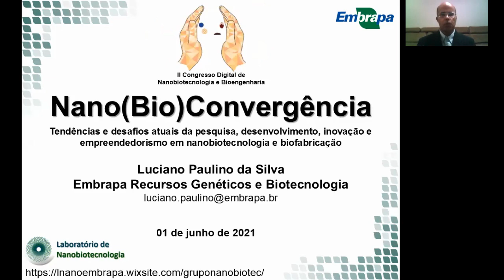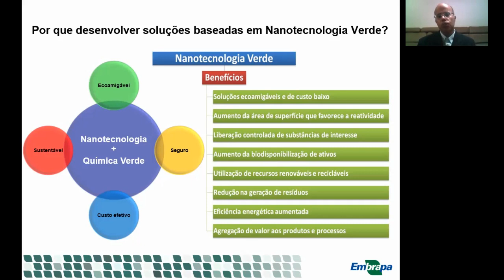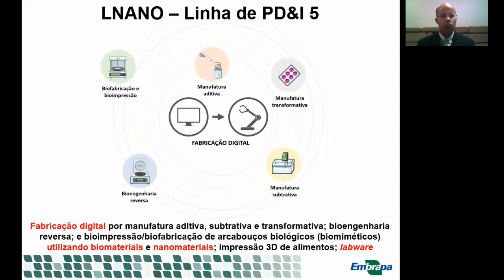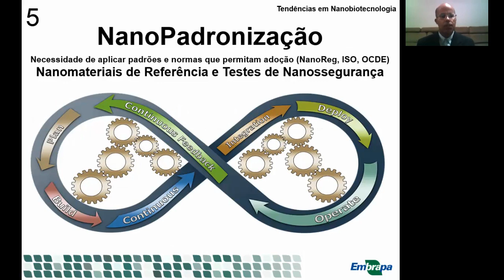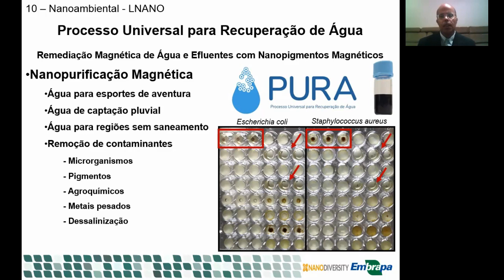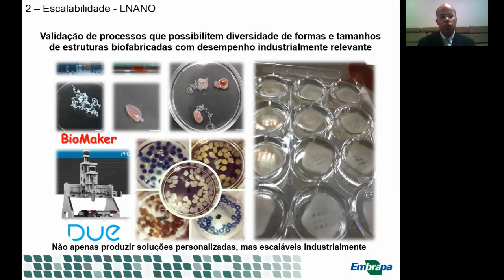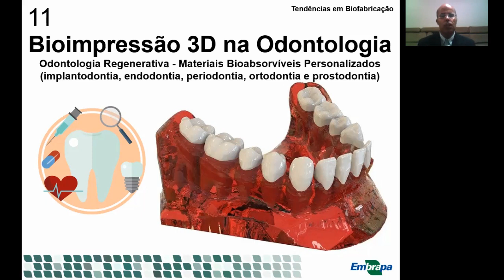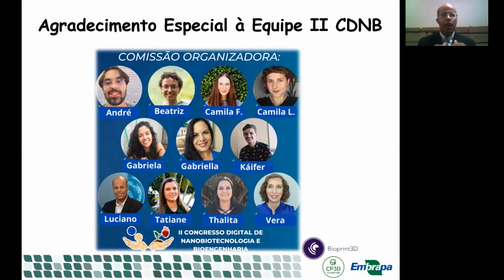II CDNB - Luciano Paulino Silva: NanoBioConvergência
Nano(Bio)Convergência: tendências e desafios atuais da pesquisa, desenvolvimento, inovação e empreendedorismo em nanobiotecnologia e biofabricação

Luciano Paulino da Silva é Bacharel em Ciências Biológicas e Doutor em Biologia Animal pela UnB. Desde 2006, Dr. Luciano é pesquisador na Empresa Brasileira de Pesquisa Agropecuária (Embrapa) lotado na unidade Recursos Genéticos e Biotecnologia. Ele atua nas áreas de bioprospecção, nanobiotecnologia e bioengenharia com 170 artigos (~2500 citações no ISI), 2 livros, 15 capítulos de livros, 10 patentes e produtos e processos tecnológicos inovadores desenvolvidos em parceria com empresas. Atua ainda como professor orientador em Programas de Pós-graduação na UnB e UFPR, ministrando disciplinas e tendo orientado com conclusão 10 doutores e 18 mestres. É membro afiliado alumni da Academia Brasileira de Ciências, recebeu o TWAS ROLAC Young Scientists Prize 2012 nas áreas de Ciências Médicas e Biológicas, e foi laureado com a Medalha de Honra ao Mérito em Inovação Agropecuária 2018. Além disso, é idealizador do Congresso Digital de Nanobiotecnologia e Bioengenharia, e de startups tecnológicas.